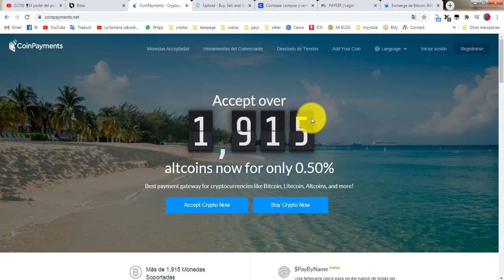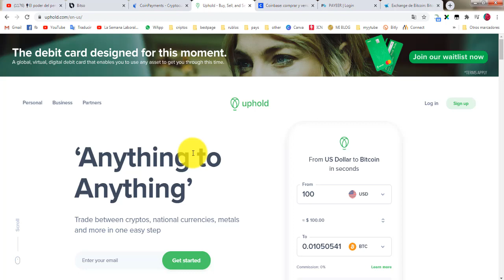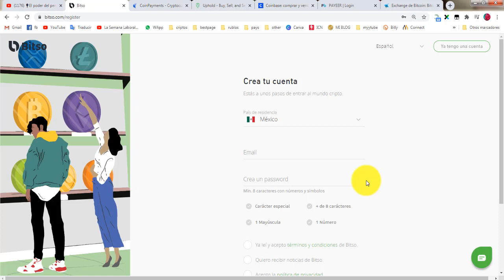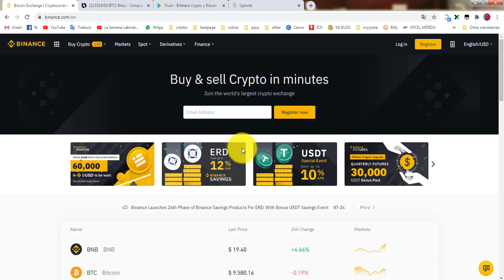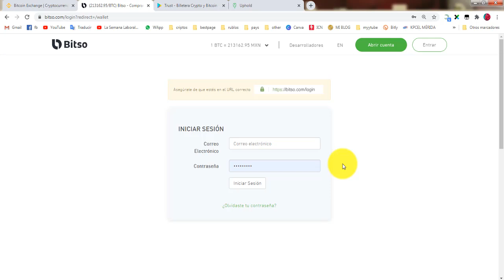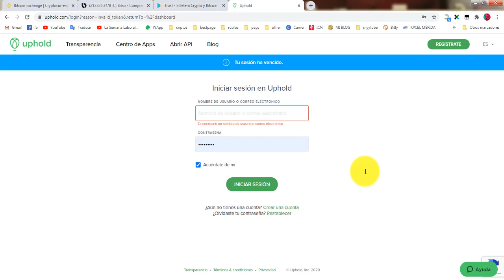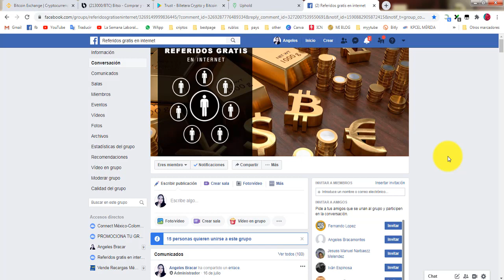👉¿Cuál es el mejor MONEDERO- WALLET para almacenar criptomonedas?